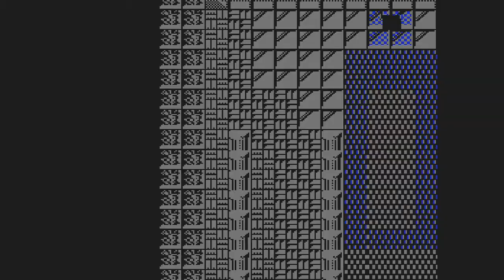Minelvaton Saga Ragon no Fukkatsu (NES) - [Part 6] - - The Ice Cave and the Songstress